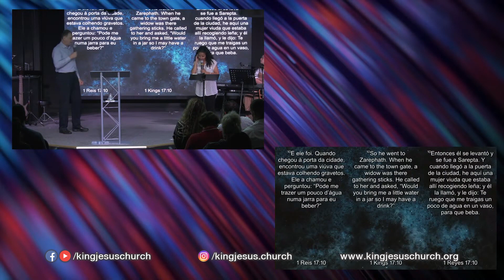Como atrair o mover sobrenatural | Bp. A.C. Palaroni | KJC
Bp. A.C. Palaroni

▷ SEJA UM MANTENEDOR:

► Titular: King Jesus Church

EUA 🇺🇸
► Chase Bank
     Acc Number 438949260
► Mensagem de texto com o valor para 84321

▷ Brasil 🇧🇷
► PIX

▷ FALE CONOSCO:

► Telefone:
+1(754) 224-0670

Atendimento de segunda à sexta das 9am as 5pm.

▷ ENDEREÇO:

► King Jesus Church

- 3511 NW 8 TH AVE, SUITE 13

► Holder: King Jesus Church

► Chase Bank
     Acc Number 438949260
►Send text message with the amount to 84321

▷ Brazil 🇧🇷
► PIX

► Phone:
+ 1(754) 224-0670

Open Hours : Monday to Friday  - 9am to 5pm

▷ ADDRESS:

► King Jesus Church
- 3511 NW 8 TH AVE, SUITE 13